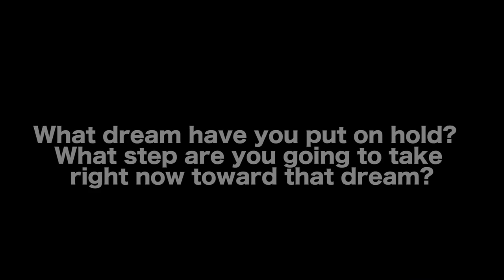Dr. Ken Atchity: Quit Your Day Job and Live Out Your Dreams by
"I believe we can change the world through stories. 'The universe,' says Muriel Rukeyser, 'is not made of atoms, but of stories.' I believe in making a difference in the lives of others through the power of storytelling, both as a story teller myself and as a "story merchant" who enables other storytellers to make a difference."

Dr. Ken Atchity loves being a writer, producer, teacher, career coach, and literary manager, responsible for launching hundreds of books and films. His life's passion is finding great stories and storytellers and turning them into bestselling authors and screenwriters--and making films which send their stories around the world.

Work from home and join the thousands of people who have succeeded in creating the lifestyle that they wanted - not the one given to them.